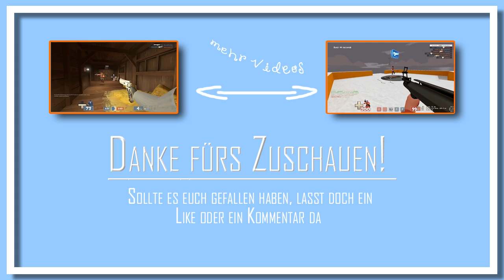TF2 - Besser werden als Sniper? [deutsch/HD]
Wie wird man besser als Sniper in Team Fortress 2?
Ich probiere das mal schnell zu umreißen und zwar abseits vom Aimen.
Falls es euch gefallen hat, dann lasst doch ein like da, Bros!